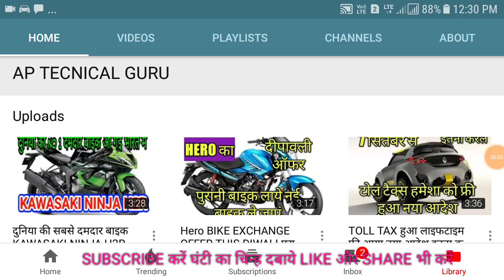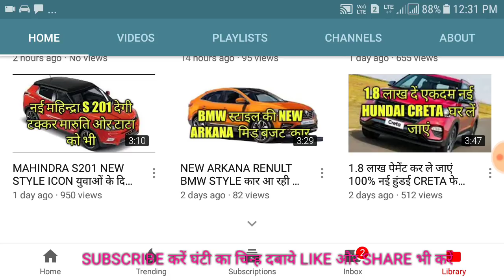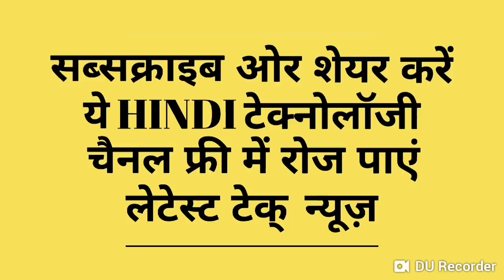1LAKHH SUBSIDY 1 लाख की सब्सिडी मिलेगी इन वाहनों 4 व्हीलर ओर two व्हीलर पर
नमस्कार मित्रो ओर स्वागत है इस हिंदी टेक्नोलॉजी चैनल पर नई वाहन पालिसी के अनुसार इन वाहनों पर एक लाख तक कि सब्सिडी मिलेगी जिसका कोई भी फायदा ले सकता है और फुल जानकारी इस वीडियो में दे दी गयी है आपका चैनेल सब्सक्राइब करने के लिए धन्यवाद ओर जिन्होंने अभी तक सब्सक्राइब नही किया है ये बहुत आसान है  तुरंत एक बार लाल रंग के सब्सक्राइब बटन को दबाये ओर एक बार घंटे के  चिन्ह को क्लिक करें बस इतना करने से ही आप फ्री में इस चैनल के सदस्य बन जाएंगे और हर लेटेस्ट वीडियो आप देख पाएंगे धन्यवाद हम फिर मिलते हैं next वीडियो में सीघ्र ही नमस्कार